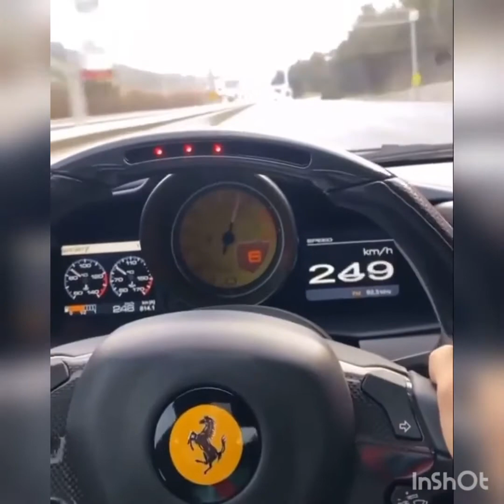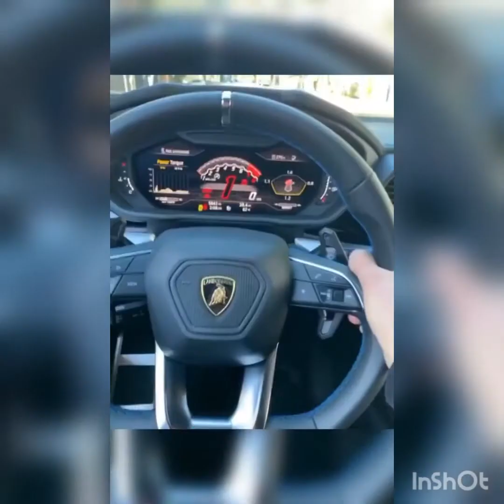Compilation Carros Super Esportivos 006